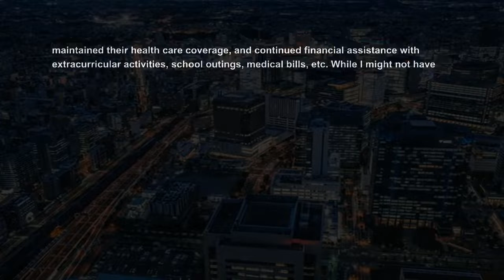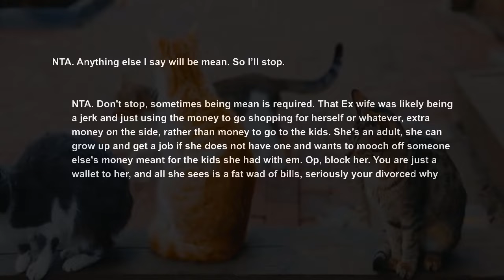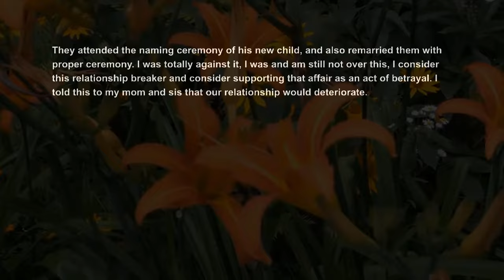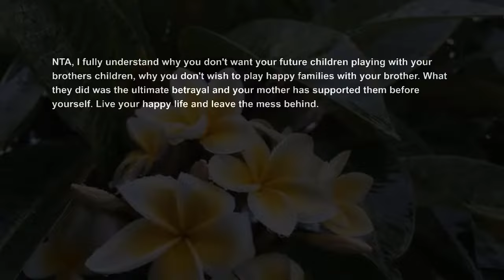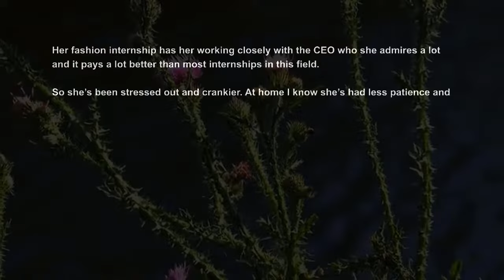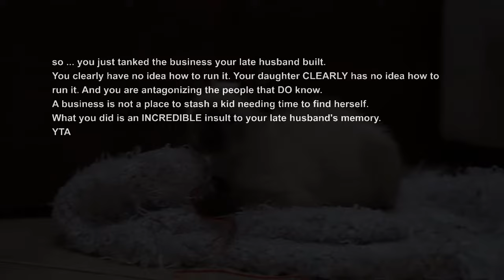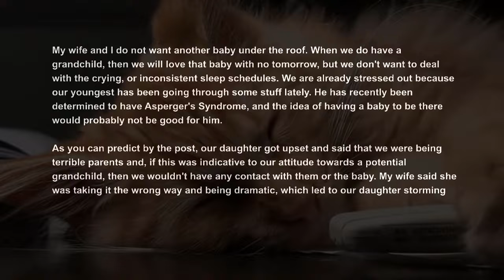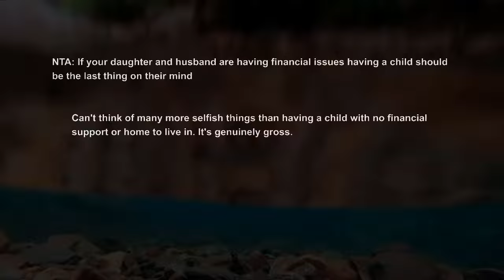ExWife's Pissed I No Longer Pay Her CHILD SUPPORT For My Adult Kids But Giving Them Directly AITA